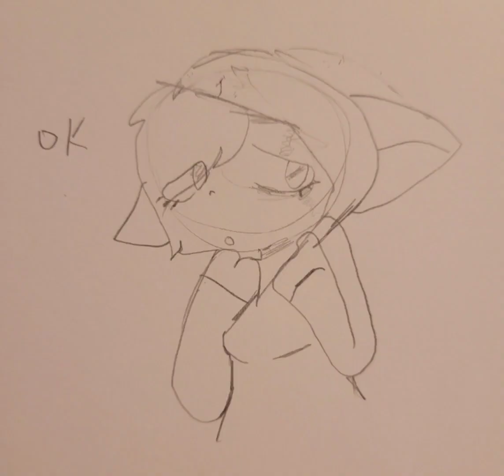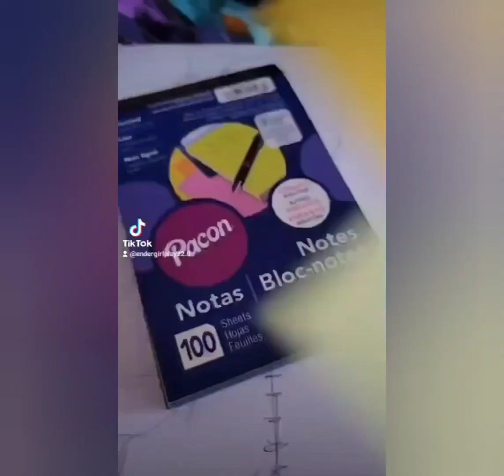tiktok art compilation